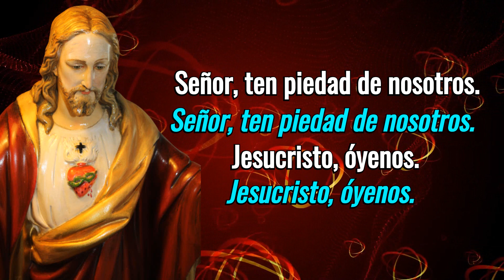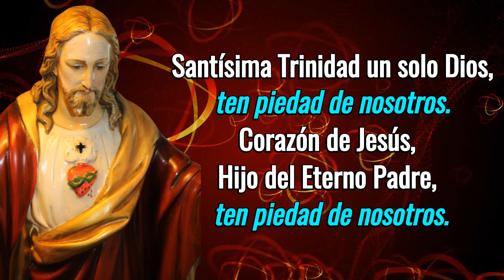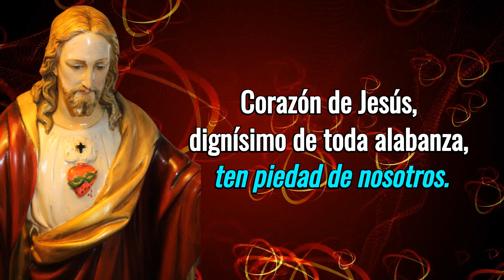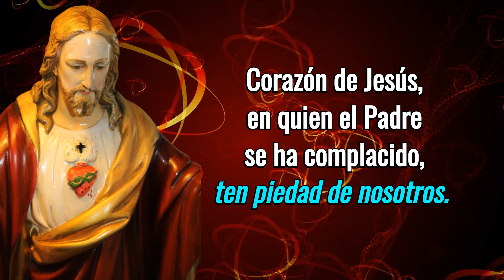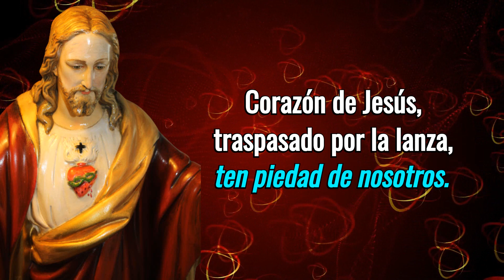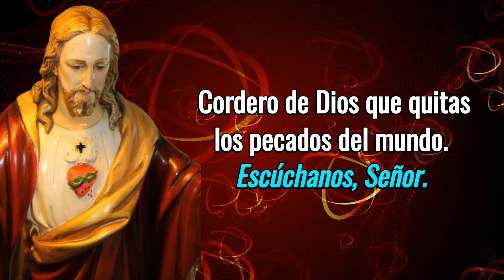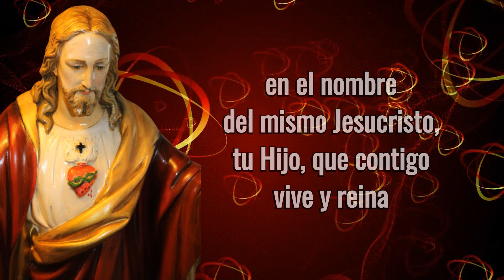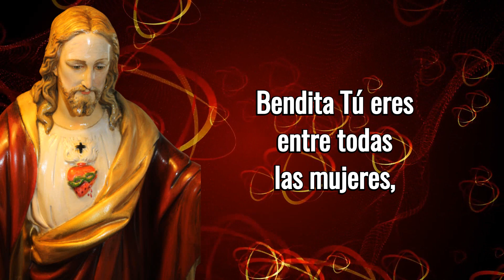Letanías Del Sagrado Corazón De Jesús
Junio es el mes que está dedicado, de modo especial, a la veneración del Sagrado Corazón de Jesús. Se recomienda que la veneración no solamente sea en junio, sino todos los días. Con esto, el fiel hace práctica de rezar o cantar siempre las letanías.